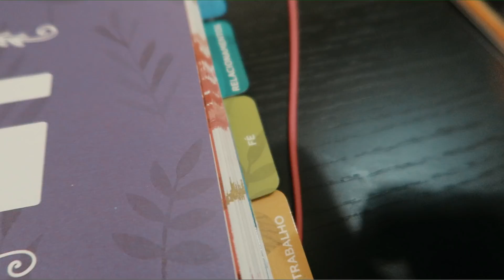ROTINA DOS GÊMEOS PARA IR À ESCOLA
SOBRE O VLOG QUE HOJE☟
Vídeo da nossa rotina com os gêmeos em dia de aula é todo dia mais ou menos assim.

Parcerias
Trocando Fraldas:

☛ Meu nome é Sirlene tenho 36 anos, sou casada com o Dann 31 anos e somos pais de uma adolescente chamada Rafaela 12 anos e de duas crianças, Gabriel e Helena que são gêmeos e estão com 3 anos. Compartilho meu dia a dia de mãe, minha realidade, nossa rotina aqui em casa, nossa história. Superamos alguns momentos difíceis, entre eles, a perda do nosso filho Nathan com 1 ano, por conta de uma pneumonia... na verdade, ainda estamos superando isso e compartilho nossa luta e nossa história, na esperança de dar esperança à quem nos acompanha. Deus é bom o tempo todo!